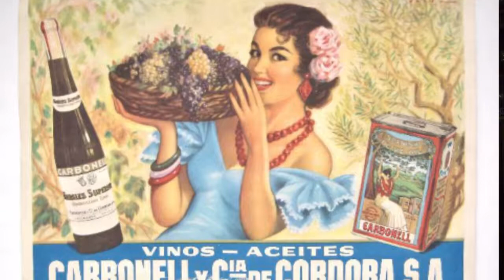Reconociendo un buen vino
En este episodio de “El Escenario del vino”, Luis Fernando Otero Torregrosa, presidente de la Academia Mexicana del vino, nos comparte algunos tips para reconocer un buen vino.